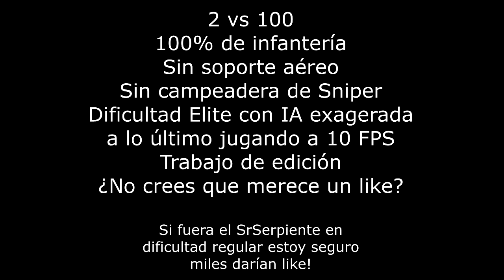Digital Infantry Combat Environment [Arma 3] | Fatal Insertion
En busca de acción, decidimos intentar una inserción en la parte norte de Sangin. Nada sencillo para solo 3 jugadores en modo DICE.
Muchísima acción y combate realista!!

Steam: Electrodinamico572
ORIGIN:Electro572